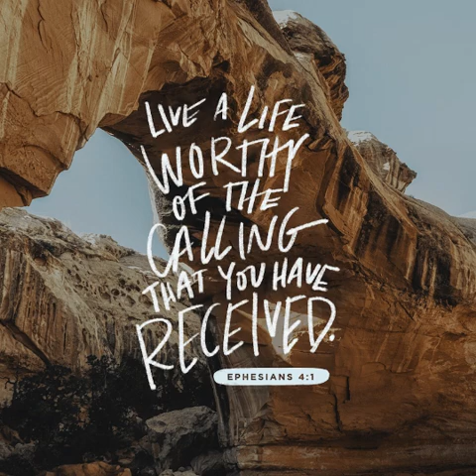Pastor KK Ip "Pivotal moments in church history 2 - imperial embrace" (Rom 13:1-7; Eph 4:1-6)